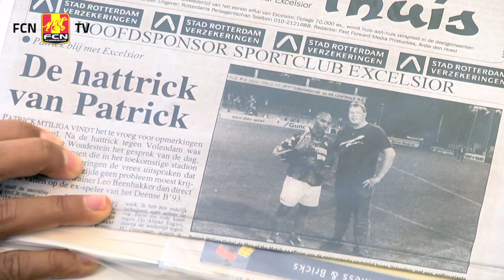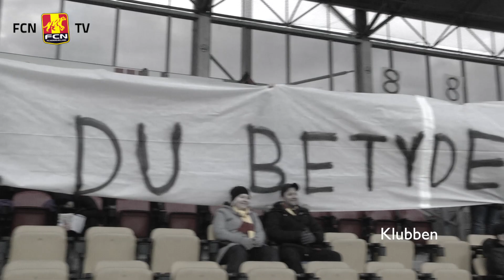Stort Mtiliga interview - FCN har været som en familie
Hør Mtiligas anekdoter fra karrieren, om op- og nedture i den lange tid hos FC Nordsjælland-familien, og hvad den skal stå på efter fodbolden.